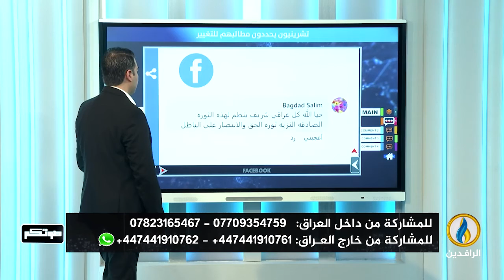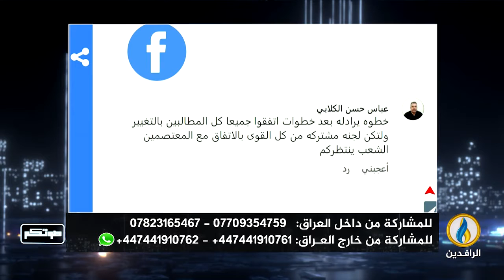صوتكم | 2 - 8 - 2022